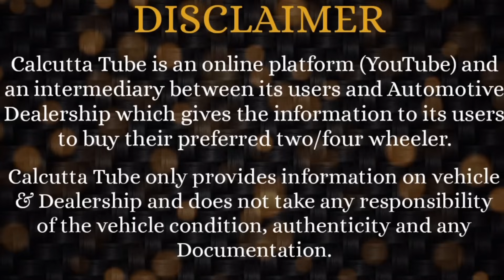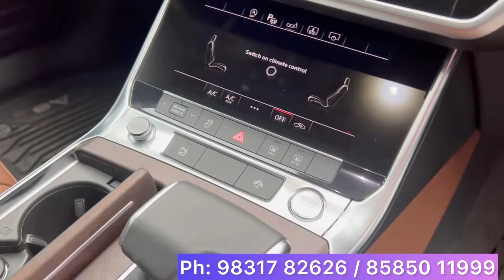MS Motor India @ Kasba Kolkata: 50+ Premium & Super Premium Cars with All India Loan Facility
Dealer Name:  MS Motor India
                          Chamber Mall - 2nd Flr.  (Opp Accropolis Mall)
                          1865, Rajdanga Main Rd. KOLKATA -700107.
                           Ph: 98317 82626 / 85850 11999

Any dealings with the concerned Dealer will be at your own risk. Pls verify, get car properly checked through a good mechanic and then make a Deal. Calcutta Tube not to be blamed and held responsible, in case of any Quality or Monetary issues